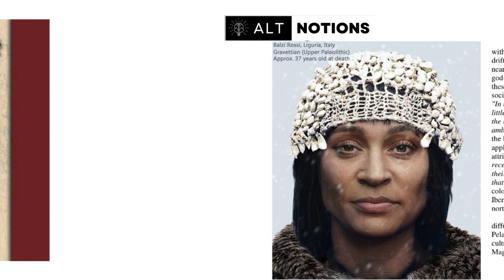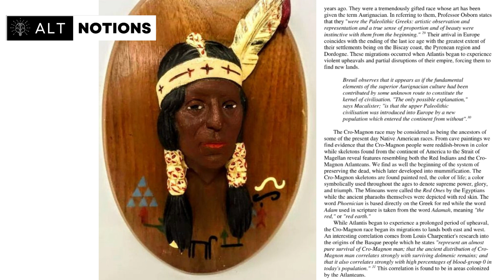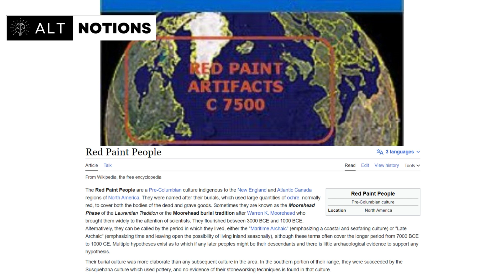The Aurignacians / Cro-Magnons - Did the first Europeans come from Atlantean Aboriginal Americans?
Who were the first Europeans of western Europe? The Aurignacians' origin is a mysterious one. It is an assumption that these people came from the levant. We will examine other sources that have an alternative theory on this topic.

Sources:
Melchizedek & The Temple The Promise of the Ages
Journal de la Société des américanistes, titled “Red Paint
The problem of Atlantis by Lewis Spence
Day of the fish by Shannon Dorey
Encyclopedia of Occultism and Parapsychology Vol 2
The Colonisation of Australia prior to European Settlement
MELANESIANS AND AUSTRALIANS AND THE PEOPLING OF AMERICA
Were the First Europeans Pale or Dark Skinned? by Clyde Winters